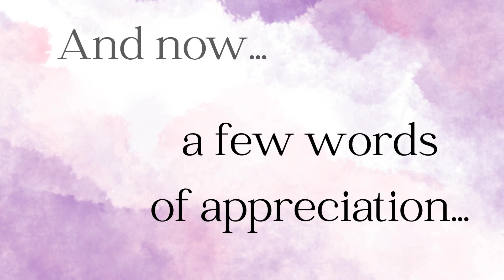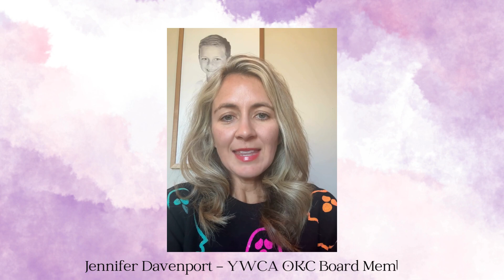A farewell to Jan Peery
Messages of appreciation for Jan Peery to honor her retirement.